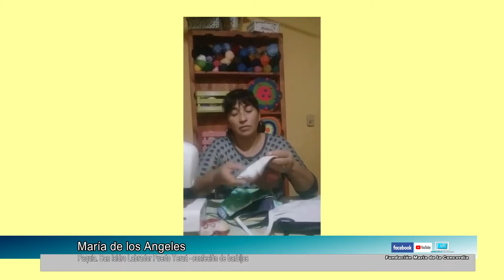HOY,LA IGLESIA DOMINGO 3 DE MAYO